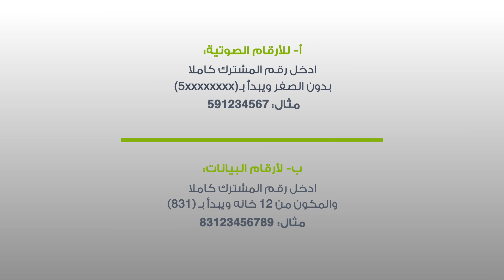خطوات الدفع من خلال سداد عبر تطبيق زين للهواتف الذكية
نقدر في زين مدى انشغالكم اليومي ووقتكم الثمين , لذلك حرصا على راحتكم, وفرنا لكم العديد من القنوات لدفع الفواتير بسهولة.